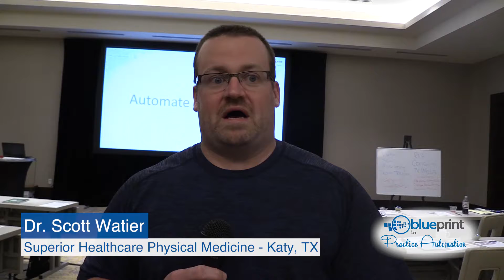Blueprint To Practice Automation Testimonial